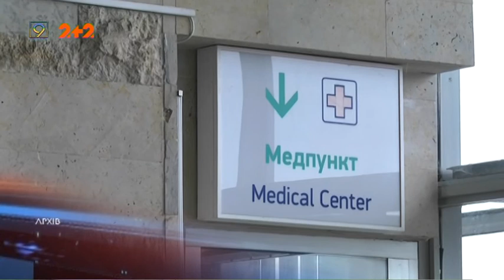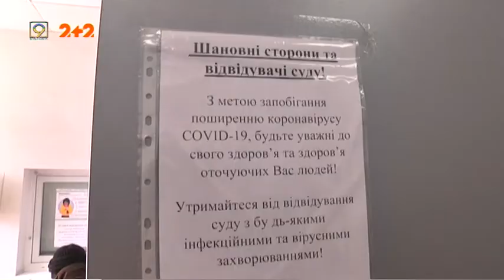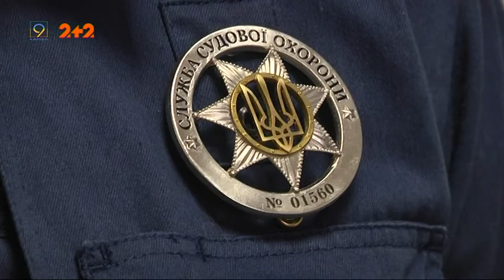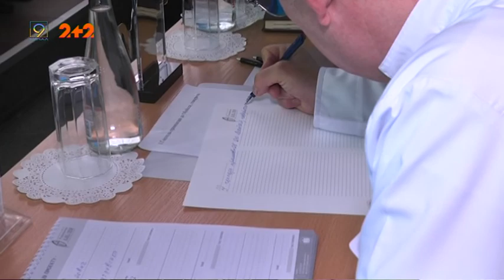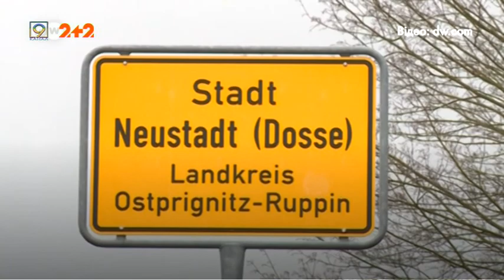Випуск новин за 16 березня, 2020 року. 9 канал.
1. Два нові випадки зараження коронавірусом підтверджені у Чернівецькій області
2. Активний відпочинок плюс еко-ініціатива — на Шевському острові висадили триста сосен
3. Автопробіг і вшанування загиблих — День добровольця відзначили у Дніпрі
4. Священні тексти — руками кожного: медики лікарні імені Мечникова долучилися до Всеукраїнської акції переписування Біблії